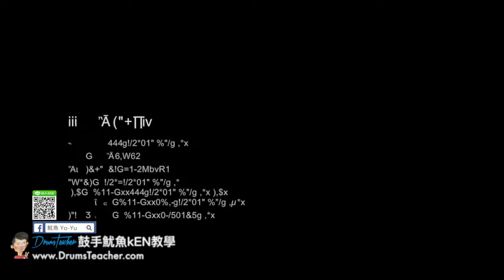【爵士鼓手魷魚kEN®】🥁🎼DrumsTeacher.com™🎶表演.課程 (2018-05🎵爵士鼓學員；音樂打擊團體課程- 樂器 ) Drum Cover SparxStix 發光鼓棒